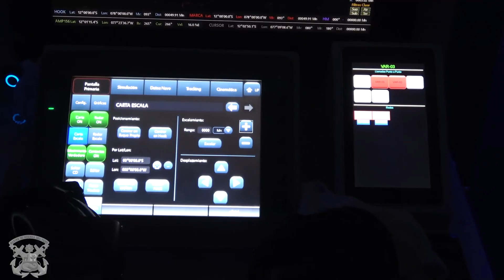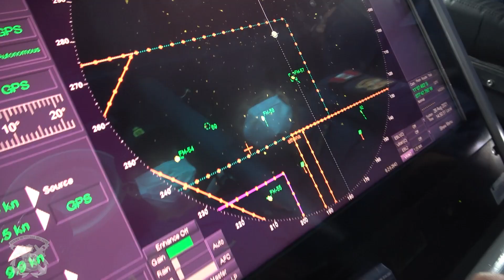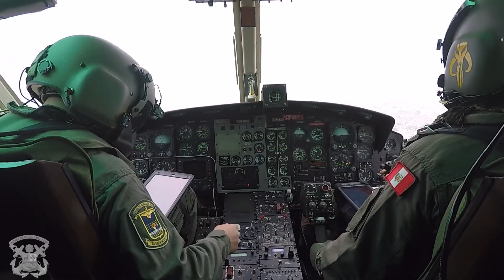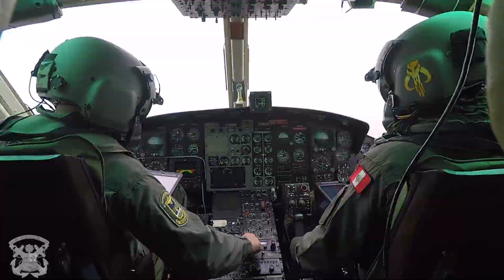MGPVideo - Lanzamiento de misil Exocet AM39 contra blanco de superficie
Lanzamiento de Misil Exocet AM39 desde aeronave Sea King (SH-3D) contra blanco de superficie